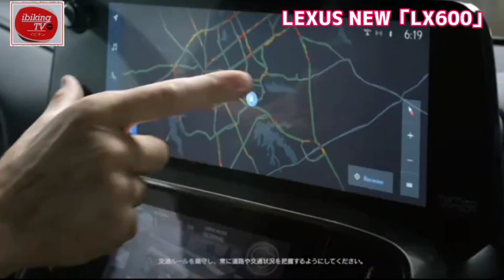【レクサス新型LX 】世界初の機能がすごい！外装・内装・デザイン・最新機能 2022 Lexus LX 600 Interior exterior First Look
レクサスLXが世界初公開されました。日本での発売は2022年初を予定しています。
ランクル購入検討中の方も納車待ちの方も必見です。
新型LXの主な特長
・GA-FプラットフォームをLEXUS初採用
・LEXUS初採用の指紋認証式プッシュスタートスイッチ
・新開発の高出力、高トルクのツインターボエンジン

いびきんTVでは最新の車の試乗、内装・外装、荷室、装備、ボディカラー、走行性能、スペース・収納、機能・安全性能などの紹介をはじめ、見積りシミュレーション、おすすめオプション、おすすめグッズを徹底解説していきます。

●案件等のご相談はメール、もしくはSNSのDMでお願いします。
Twitterは返信はやいです。
【目次】
00:00 スタート・オープニング
0:14 exterior
1:05 Interior 12.3インチナビ、シート
1:40 ヘッドランプ
2:55 レクサス初採用、指紋認証スタートスイッチ
5:26 ボディーカラー
5:55 Interior collar
6:25 ホイール
7:46 走行シーン

トヨタ 新型ハリアー80系12.3JBLナビ対応 TV＆ナビキャンセラー👇️

▶️ZDR026
アマゾン

【関連動画】
レクサス 新型LX 速攻解説！　目玉は豪華後席の４座仕様「エグゼクティブ」の新設定！
【ココが気になる7つの点】新型レクサスLX 内装･外装をランクルオーナーがレビュー!!
▼【新型ランクル300見積り公開!!】コミコミ価格･売れ線グレードは? GX･VX･ZXの見積り&オプション価格など
▼【不満】新型ハリアー納車半年でわかったココがダメ! 9つのポイント(内装･走りなど)
▼【新型ハリアー】純正ナビを色々さわってみた｜T-Connect SDナビゲーションシステム
▼【新型ハリアー納車されて分かった罠!!!】まさかこんな落とし穴があったとは…これから納車される方は要注意です!!! ドラレコ動画公開! | TOYOTA HARRIER(VENZA) 2020
▼新型ハリアー Zレザーパッケージ モデリスタフルエアロ付 内装・外装紹介！
▼【新型ハリアー】モデリスタ フルエアロ！　アバンエモーショナルスタイル！MODELLISTA AVANT EMOTIONAL STYLE!!
▼新型ハリアーのモデリスタはコスパが良い⁉︎【おすすめのハリアーはコレ】
▼【これは売れる!】新型ハリアーのココがスゴい7つのポイント！ 内装･燃費･装備など欲しくなる魅力まとめ！ |

🚗『ibikingTV』【SNS】
■CARTUNE